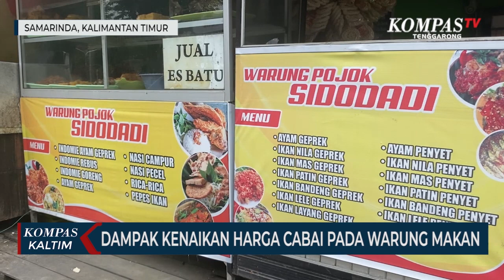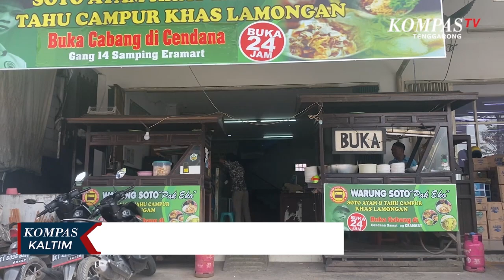DAMPAK KENAIKAN HARGA CABAI PADA WARUNG MAKAN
akibat cuaca yang tidak menentu harga cabai di pasaran melonjak naik hal ini berdampak kepada usaha rumah makan di Samarinda Kalimantan timur sejumlah pemilik warung makan mengaku mengalami penurunan omset akibat harga bahan baku yang naik